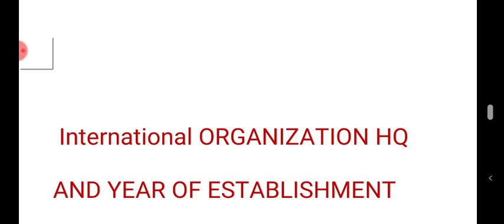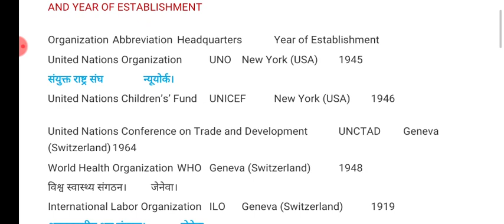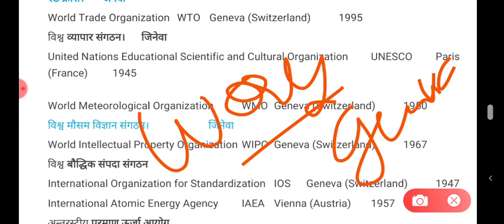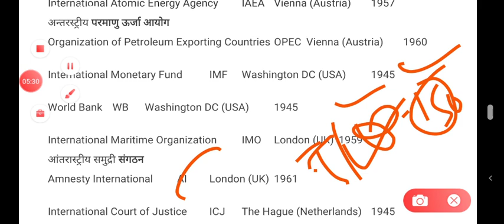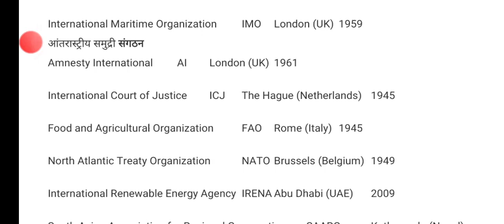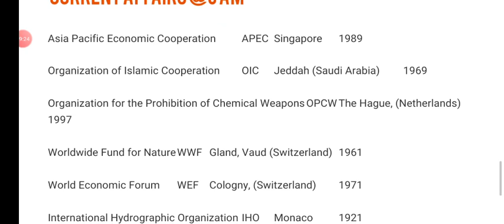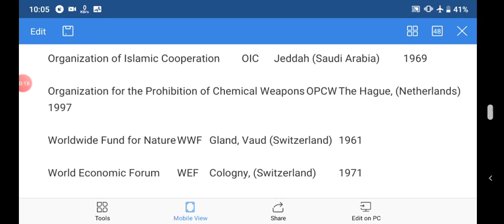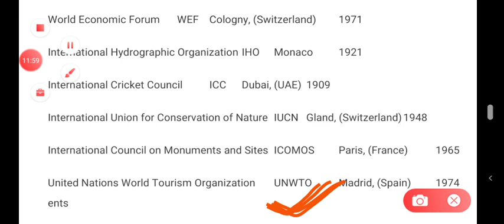अंतरराष्ट्रीय संगठन,INTERNATIONAL ORGANISATION FOR BHU ENTRANCE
PDF DOWNLOAD   पीडीएफ के लिए TELEGRAM
BHU ENTRANCE POINT👍

EXAM_SPECIAL _#BHU _ENTRANCE_POINT

MARCH  MONTHLY TOP /MARCH महीना पूरा